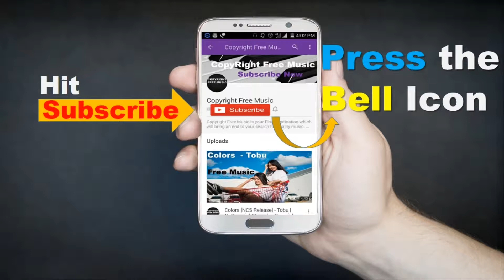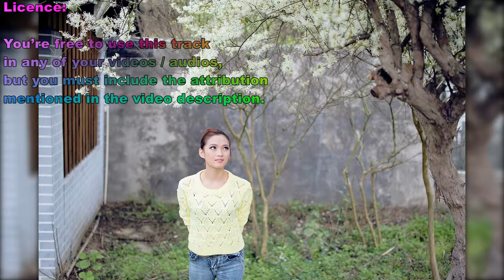Awakening - GIEDIEJON [Copyright Free Music] Vlog Music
3.7 )

Title: Awakening
Artist: GIEDIEJON
Genre: Dance & Electronic
Mood: Bright

MAIN PLAYLISTS / AUDIO LIBRARY